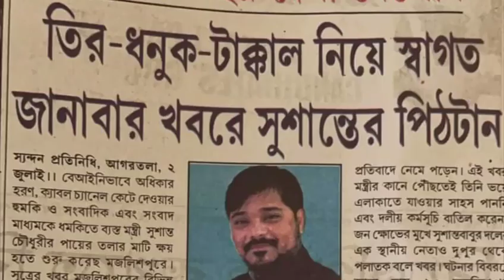ত্রিপুরা মন্ত্রীর সুশান্ত চৌধুরীর খোঁজ নাই মজলিশপুর এর সভা বাতিল কটাক্ষ করেছে বিরোধী!